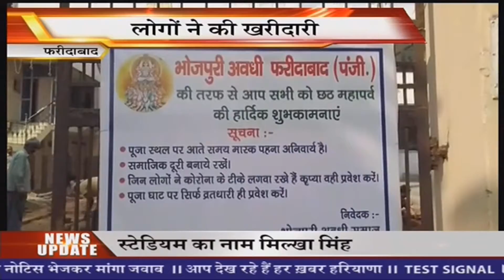9 बजे की बड़ी खबरें || 9 PM || 09 Nov 2021 || Har Khabar Haryana